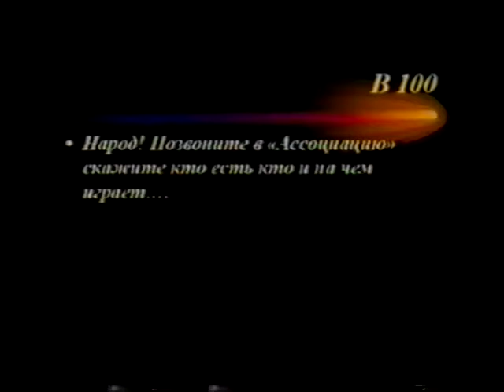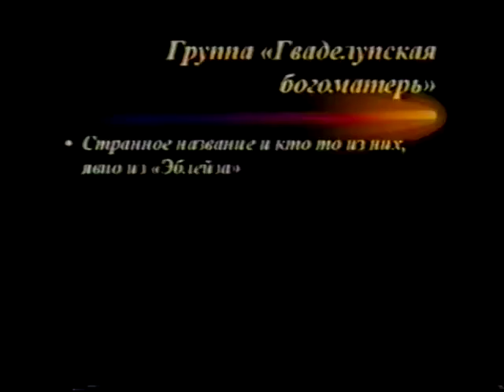Даркхайрес энд Мигас, В100, Гваделупская богоматерь Rock Stage Underground 2 03.04.1998